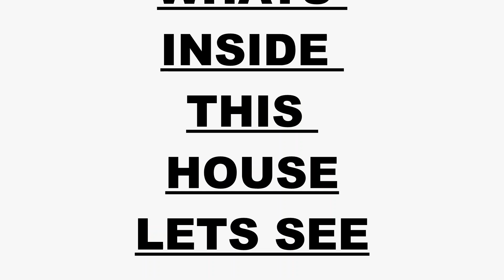3BHK 50 x 60 INDIAN HOUSE PLAN || DETAILS WITH 3D ELEVATION || FREE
HELLO FRIENDS
IN THIS VIDEO YOU CAN WATCH AN AMAZING 3BHK HOUSE PLAN
WHICH IS DISCUSSING OVER ON THIS VIDEO
THIS HOUSE IS REALLY AMAZING
GET THE DETAILS AND YOU CAN USE THEM IN YOUR DREAM CONSTRUCTION OF YOUR HOUSE

IT CONTAINS
TWO-BEDROOM
ONE MASTER BEDROOM
ONE STANDING KITCHEN
ONE LIVING ROOM
ONE DINNING
ONE COMMON WASHROOM
LAUNDRY STORE
AND UPSTAIRS